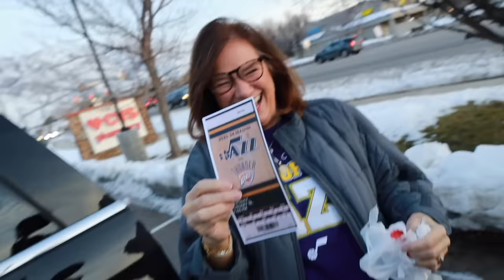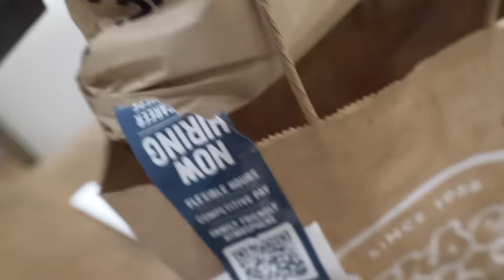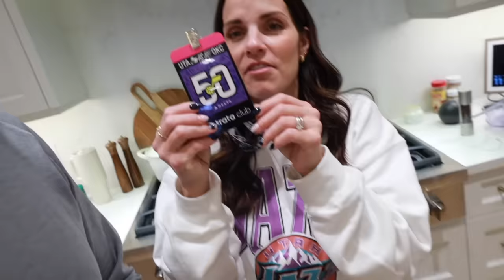$10 vs $10,000 NIGHT OUT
What a night! Everyone went to the Utah Jazz game except for Dad and Hazy who had a fun night together at home. But boy did the rest of the family go big on their night out! Ever wonder what a $10,000 night out looks like versus a $10 night in? Prime rib and crab legs versus cold cut sandwiches. Never ending ice cream bar versus a single wintergreen mint. Fire, music, loud crowds, and t-shirt cannons versus a rubber band balloon punching ball. If you ask me, both nights were priceless!

Mailing Address:
84062